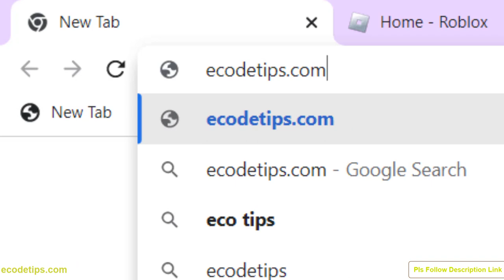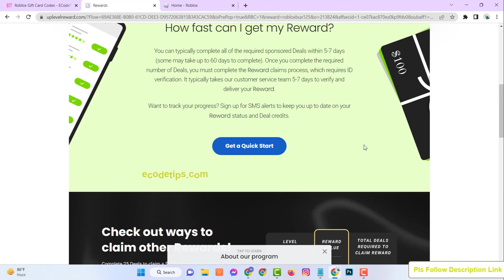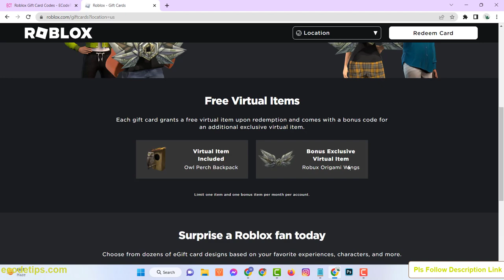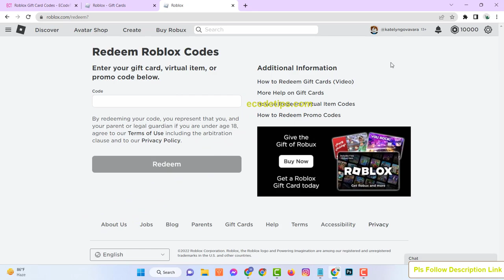⭃Free Roblox Gift Card Codes ⭃For Robux Generator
roblox gift card codes,
roblox codes for robux,
roblox gift card code,
roblox gift card code generator,